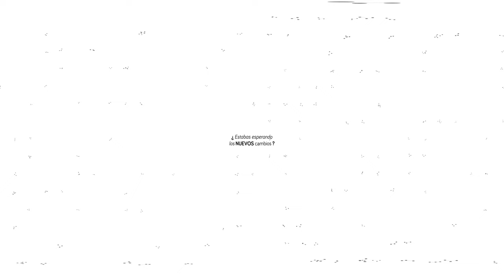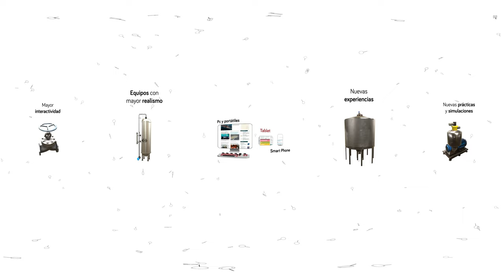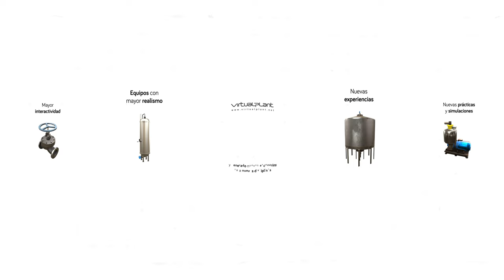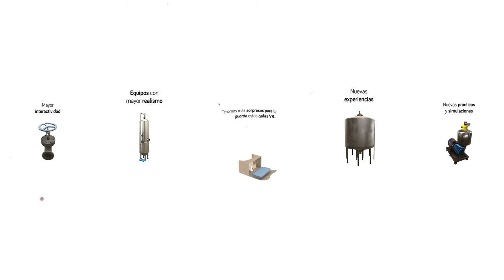Escenarios Virtuales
Ingenio Colombiano sigue creciendo en innovación, diseño, ingeniería y conocimiento aplicado al mundo de los procesos industriales.